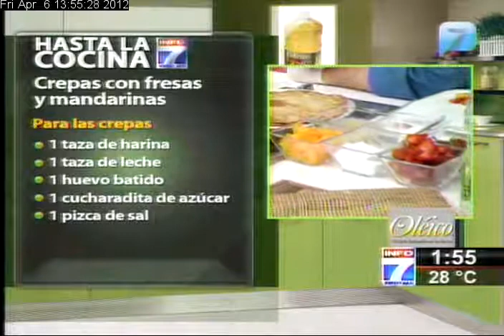Crepas con fresas y mandarinas por el Chef Oléico Franz Lehmann